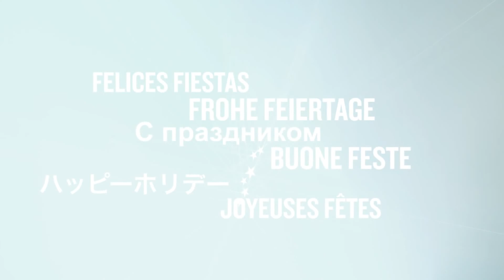RUBIS TWEEZERS - Happy Holidays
Rubis® Philosophy:
Rubis®, an internationally renowned premium brand. Rubis® has established itself as a brand with an excellent image thanks to years of continuous brand management. It remains important, however, to prove every day that consumers are right to place their trust in this premium brand. Time and again, the pioneering spirit behind Rubis® produces market-leading innovations. Thanks to the entrepreneurial skill and long-term vision of Fides Baldesberger, Rubis® has developed into a modern, internationally leading manufacturer of cosmetic precision tweezers. Make-up artists such as Bobbi Brown (USA), Fred Hamelten (Norway) and Wingie (Lancôme Hong Kong) as well as renowned international companies including Estée Lauder and MAC swear by our products. Using its own workshop, Rubis® is able to meet high expectations and create an individual and creative signature product. In this workshop, we manually design and handcraft the products that are then later produced with the help of our machines.

Made in Switzerland:
There are a few things which are really important to us Swiss. And which explains why one can sense them in our products, Precision for example. The typical Swiss desire to design everything with the utmost meticulousness, right down to the last detail; the perfectionism that drives us to not give up before everything is exactly as it should be. This is simply an integral part of our makeup. We attach great importance to things that are long-lasting. So long, ideally, that they can be passed on from one generation to the next. That’s how we build our houses, knives, watches, bags - and our tweezers. And which is why we don’t like any unnecessary odds and ends, but rather straight-forward, timeless functional forms, without extra frills.

“Luxury, from the heart. Superficial luxury and the times of overstatement are over. Instead, there is a new luxury that focuses on the value of things. I call it sincere luxury. People want things that aren’t more inflated than they really are. It is an unhurried luxury, without shortcuts and sensationalism. And this is how I see our tweezers: Because they are the realisation of the best that a pair of tweezers can be. Thought through right down to the last detail, without compromising on materials or workmanship, in a timeless design that sidesteps all fashionable and short-lived trends. This return to real value is what I consider to be today’s luxury.” Fides Baldesberger.